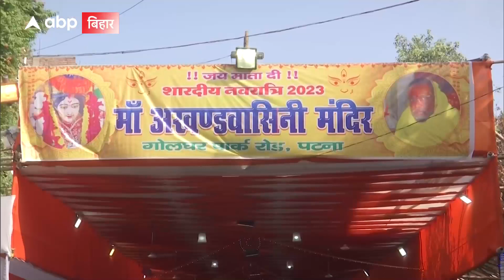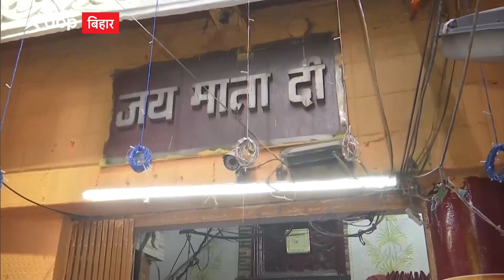Patna: श्रद्धालुओं ने बताई मां अखंडवासिनी की मान्यता, क्यों लगती है इतनी भीड़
पटना में मां अखंडवासिनी की मान्यता बताते हुए लोगों ने बताया मां की अखंड ज्योत सालों से जल रही है.. यहां जो भी माना जाता है वो मिलता है..